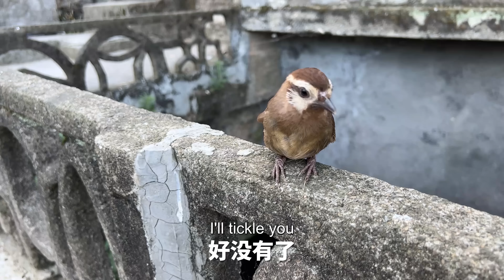这鸟都这么爱挠痒痒吗？还舍不得走了【天下一场梦】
"我们坚信，我们的视频内容符合保护动物福祉的原则，不会对动物造成任何伤害。" 会员服务链接：
 创作不易，喜欢的朋友记得点个关注哦！鸟爸携众鸟给大家鞠躬！再鞠躬！